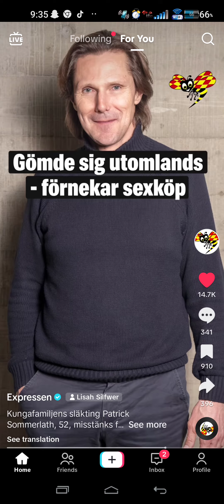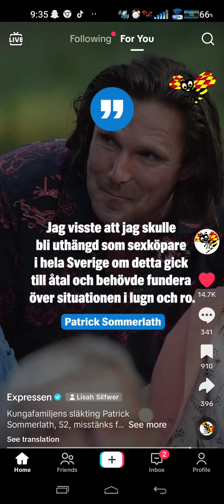Expressens Patrick sommerlath bror till drottning Silvia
han flydde Sverige för att slippa bli dömd och det lyckades, så han går fri och fortsätter leva gratis hos kungen.